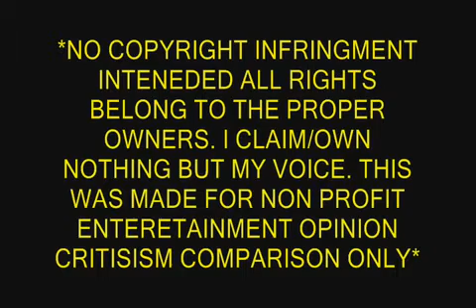I Can Hear the Bells ~Hairspray~ Cover By ME!!